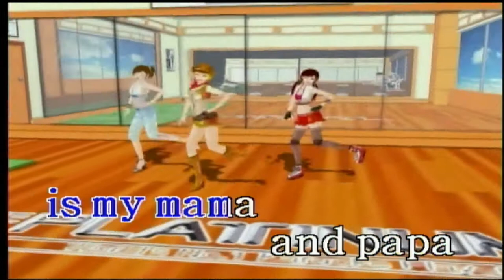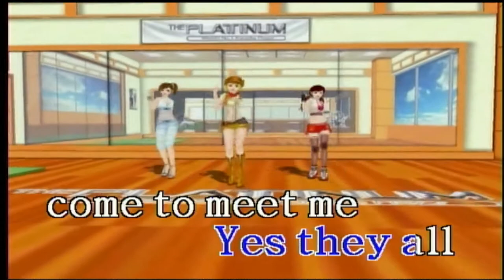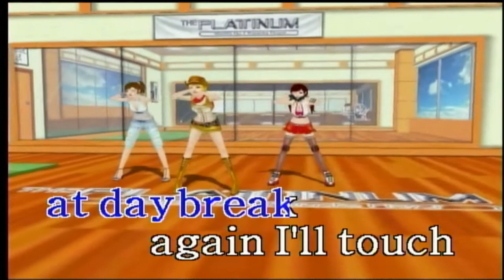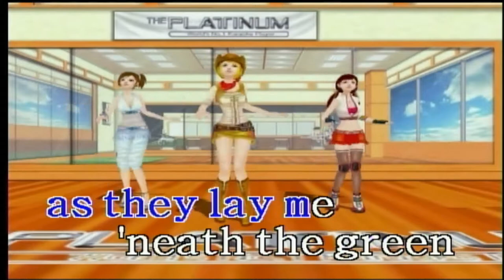GREEN GREEN GRASS OF HOME (KARAOKE) BY: TOM JONES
BY: TOM JONES